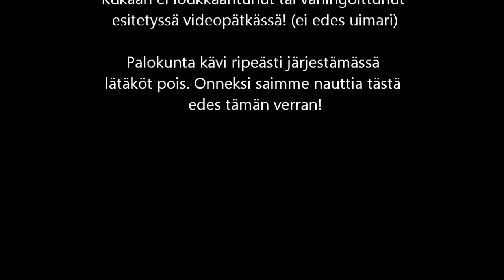Ukkosen jälkeen 27.6.2013 Imatralla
Kuvattu pokkarikameran video-ominaisuutta käyttäen, joten videokuvan heilumista löytyy, pahoitteluni. Tämä on ensimmäinen "elokuvani", eli harjoittelukappale. antakee armoa :D
Pyytäisin, ettei videon henkilöiden nimiä mainittaisi mahdollisissa kommenteissa, jolleivat he itse anna siihen lupaa.